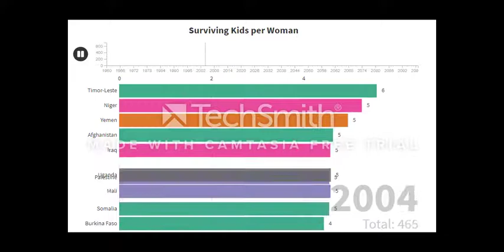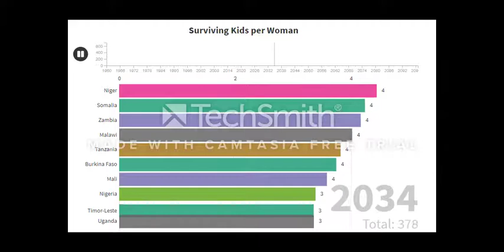surviving kids per woman